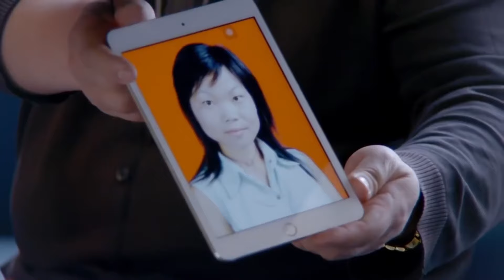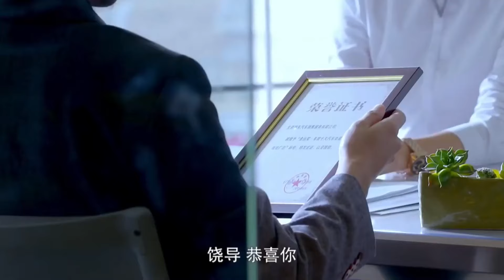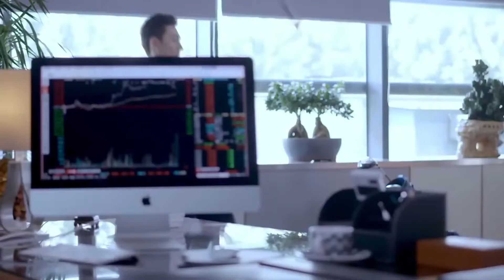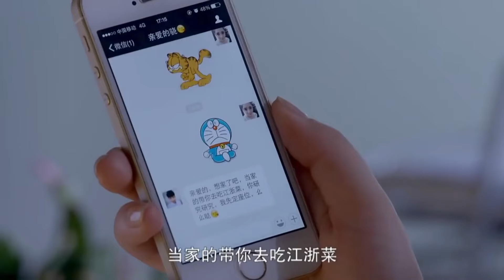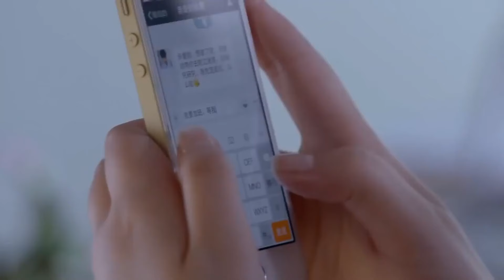MUTLISUB【Cinderella's domineering boyfriend 】▶EP 12💋 Zhao Liying Zhang Yunlong Xu Kai ❤️Fandom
❤️Synopsis:
The film tells the story of a policeman's life surrounded by enemies on all sides. The moment of glory in his life, although short-lived, was brilliant.

❤️Ringkasan:
Film ini bercerita tentang kehidupan seorang polisi yang dikelilingi musuh. Meski momen kejayaan dalam hidupnya hanya berumur pendek, namun juga brilian.

❤️Sinopsis:
La película cuenta la historia de la vida de un policía rodeado de enemigos. Aunque el momento de gloria de su vida duró poco, también fue brillante.